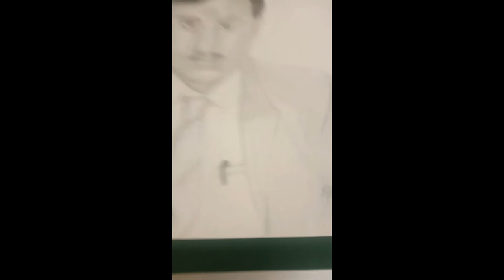i try to draw old blur photo.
thank you somuch for vwaching my video.